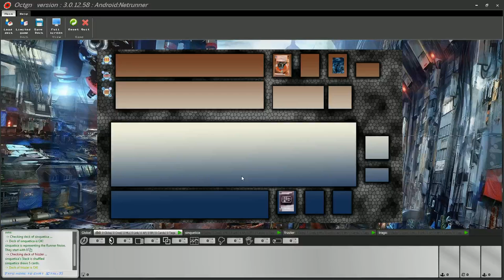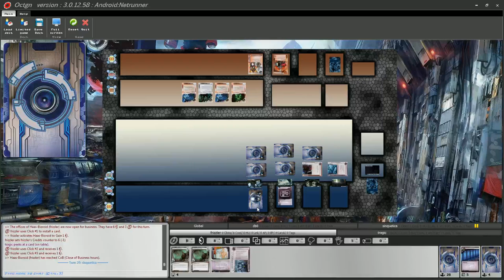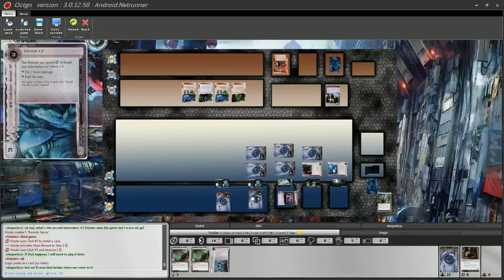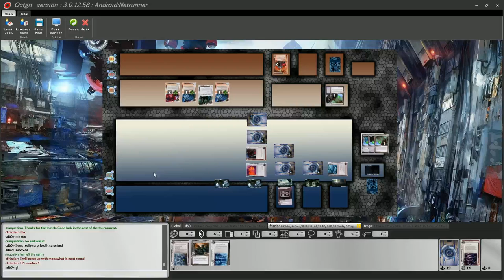BGG Tournament 2 - Elimination Round 1: frizzler VS sinquetica - Match 2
Second match between Frizzler and Sinquetica in the first single elimination round